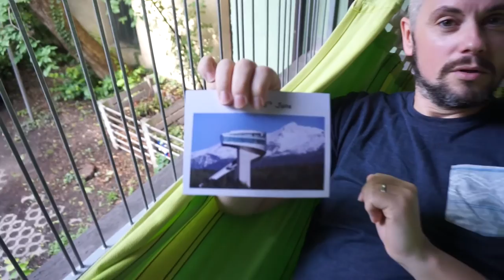CABLE CARS AND CRYSTALS IN AUSTRIA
Day 5 - Innsbruck, Austria

Will Matt get all the clues?? Full day exploring the mountains around Innsbruck and Swarovski Crystal World.